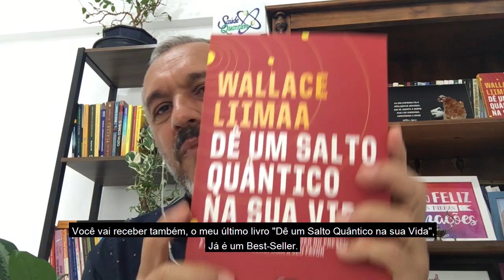SORTEIO: Receba minha coleção de 9 livros em casa | Wallace Lima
✭✭✭✭✭ Você quer receber, em casa, a minha coleção completa com 9 livros AUTOGRAFADOS, inteiramente de GRAÇA? Clique no link e PARTICIPE  do SORTEIO!